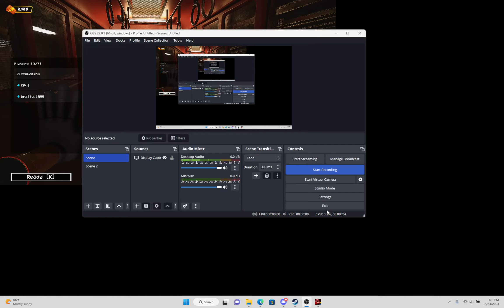Elliot Ludwig Presents: Project Playtime (S01E02 Sneek Peak)